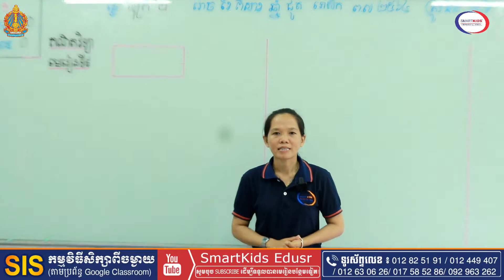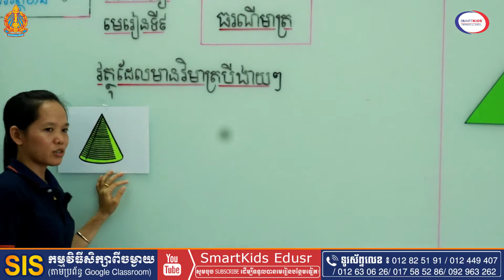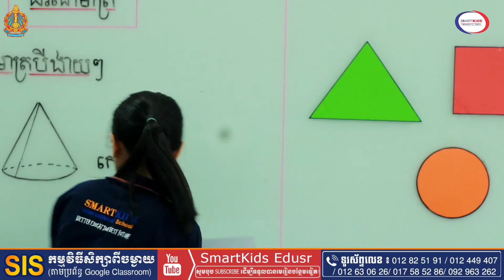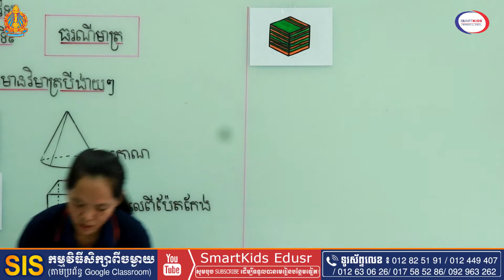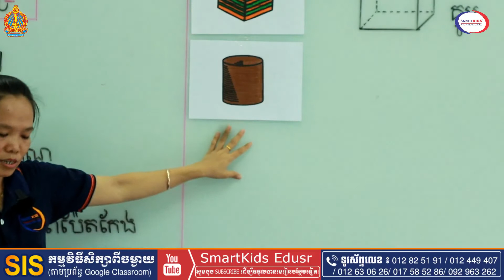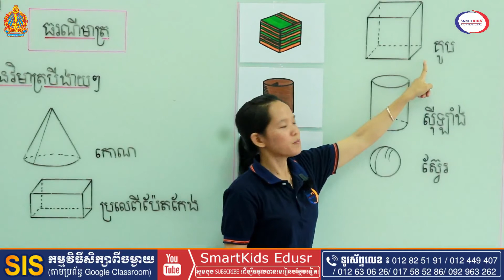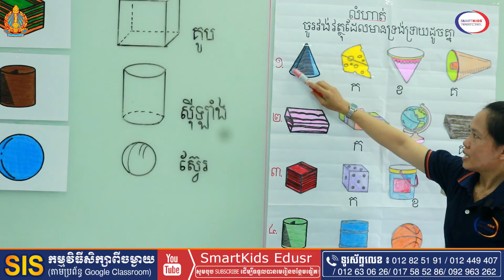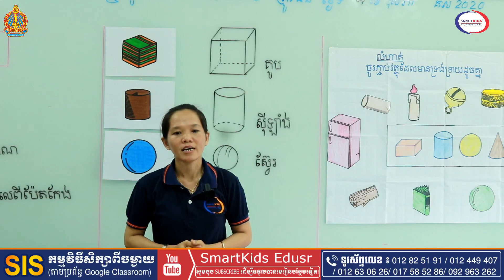គណិតទី១មេរៀន៩ ធរណីមាត្រ(វត្ថុដែលមានវិមាត្រងាយៗ) Math grade1 L9(Objects of dimple dimensions) Tr Lida